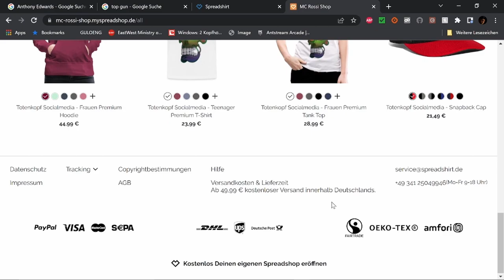Best of twitch Okt 23 W 3 V 2